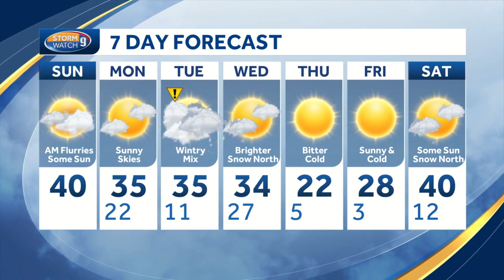Watch: Blend of sunshine and clouds today